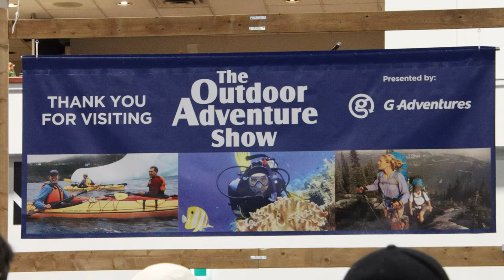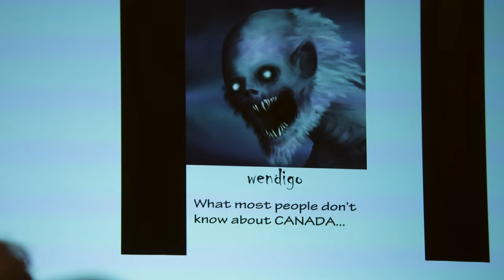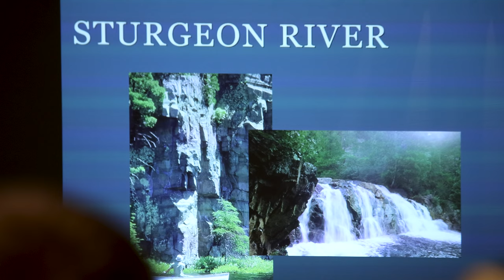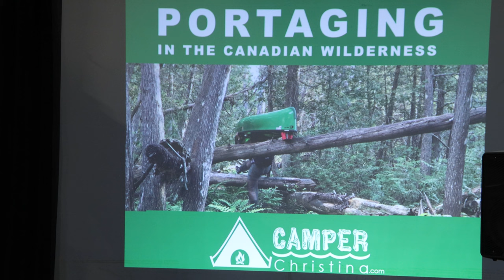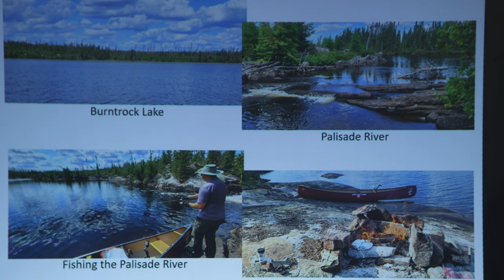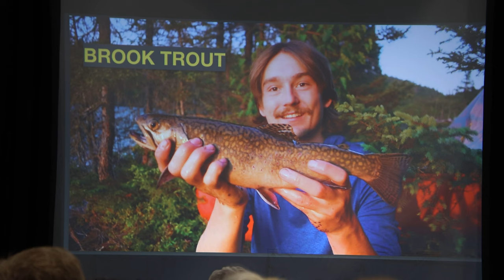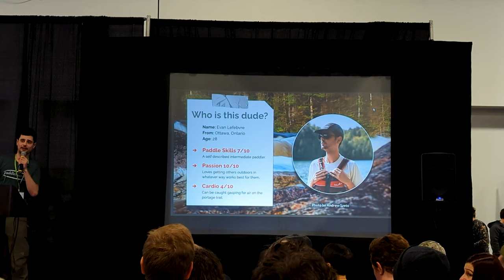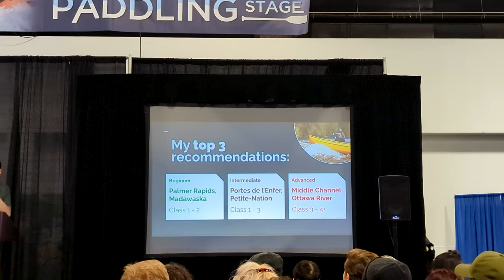Outdoor Adventure Show Toronto Feb 2024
This year was my first time attending the Toronto Outdoor Adventure Show.  Meeting with so many like minded outdoors people was my highlight from the show.  Meeting with many of my insiprations really made my day.  Thanks to Kevin Callan, Dennis Rogers (Canoehound Adventures), Camper Christina, Evan Le5, Ben Beauchamp, Adam Shoalts and all the other heroes I met during the show.

00:00 Intro
00:57 How to do a wet exit in a kayak
01:35 Hap Wilson
03:30 Adam Shoalts
05:29 Kevin Callan (The Happy Camper)
07:25 Camper Christina
09:20 Dennis Rogers (Canoehound Adventures Show)
11:41 Ben Beauchamp
15:27 Evan Lefebvre